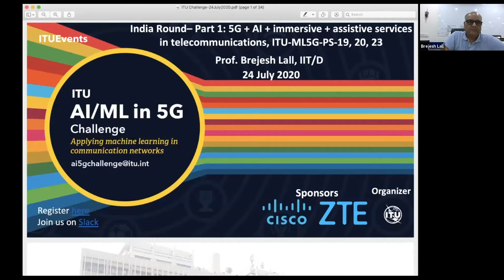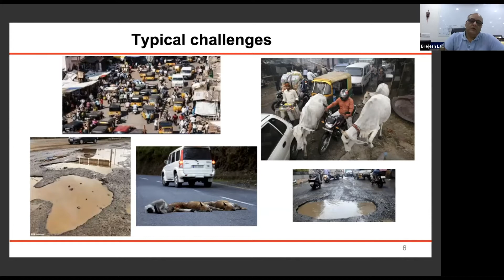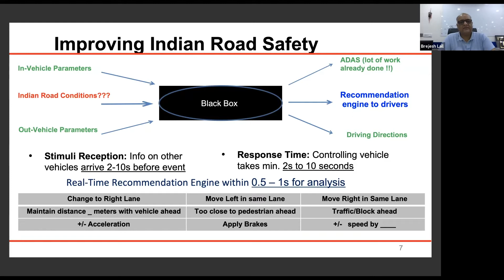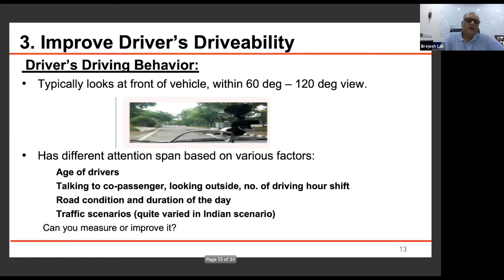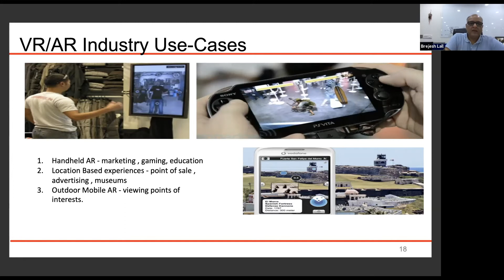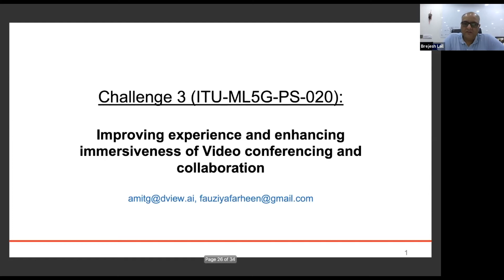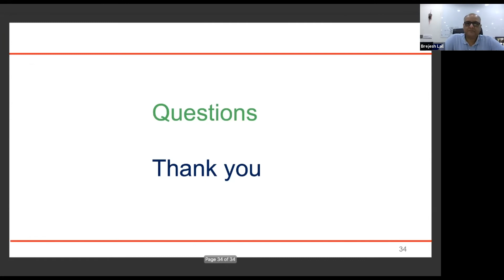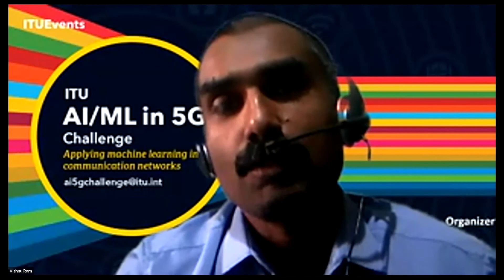India Round 1: 5G, AI, Immersive, Assistive Services in Telecommunications | AI/ML IN 5G CHALLENGE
The talk will focus on three challenges which use AI tools to build on computer vision techniques for providing (i) immersive, (ii) assistive services in telecommunications enabled use-cases. In two of the challenges, the participants will have to design AI based tools to provide enhanced experience in an online unified communications setting. The idea is to build tools that make the experience natural and content easy to consume.